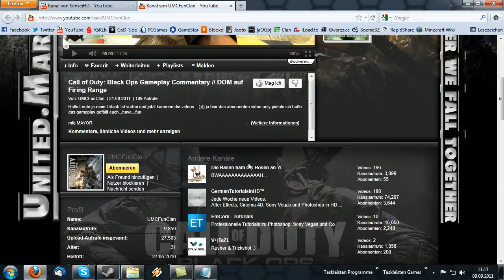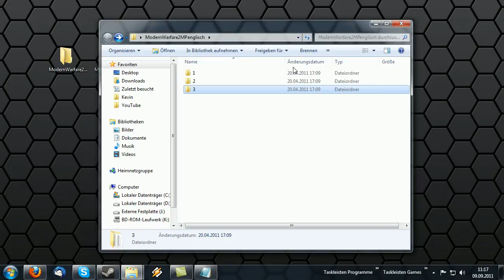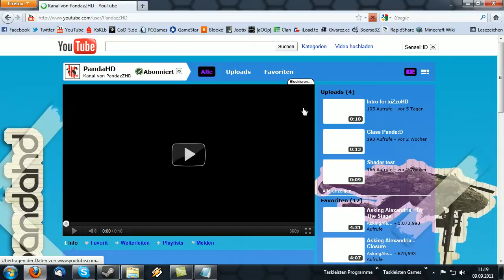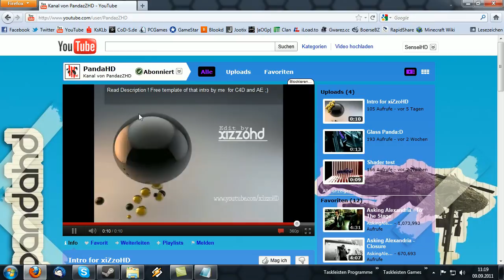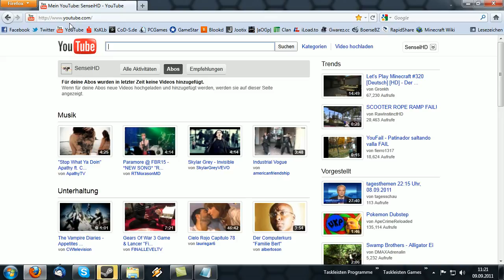How To: MW2 auf Englisch umstellen & sonstige Infos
~~~ Bitte Lesen ~~~